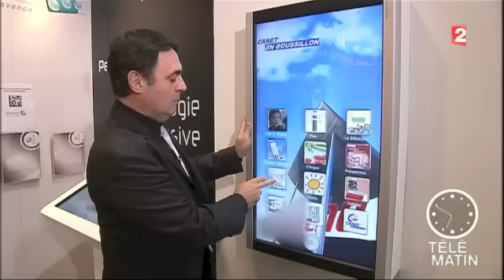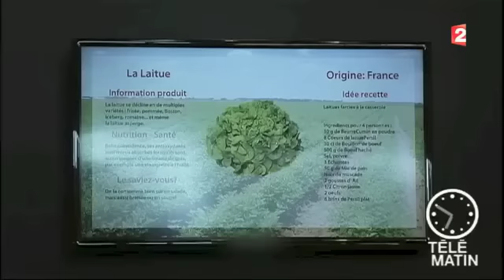Télématin réalise un reportage sur ARECO sur le salon Equipmag 2012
Télématin est venue réaliser un reportage sur le stand ARECO sur le salon Equipmag 2012.

Isabelle Martinet et son équipe sont venues réaliser un reportage sur AddaPanel, un écran tactile de signalétique dynamique adapté à l'animation des espaces d'accueil et entrées de magasin et aux rayons frais (fruits & légumes, poissonnerie, boucherie, fromagerie). A l'entrée du magasin, l'écran guide les clients dans le magasin grâce à la carte d'implantation des rayons, le catalogue de promotions, etc. En rayon, aux fruits & légumes par exemple, l'écran présente chaque légume commercialisé sous forme de vignettes. Le client clique sur une vignette. Une idée recette, imprimable directement, apparaît avec la liste des ingrédients à acheter pour sa réalisation. La recette en main, le client se rend dans les rayons pour acheter les ingrédients complémentaires.

Crédits : France2.

ARECO
114, Chemin de Saint Marc 06130 GRASSE